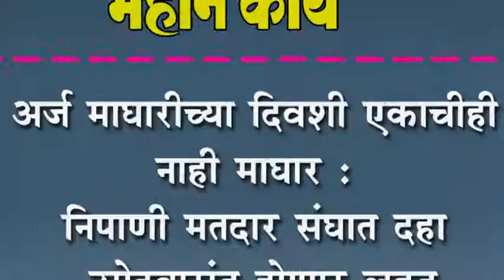अर्ज माघारीच्या दिवशी एकाचीही नाही माघार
अर्ज माघारीच्या दिवशी एकाचीही नाही माघार : निपाणी मतदार संघात दहा उमेदवारांत होणार लढत